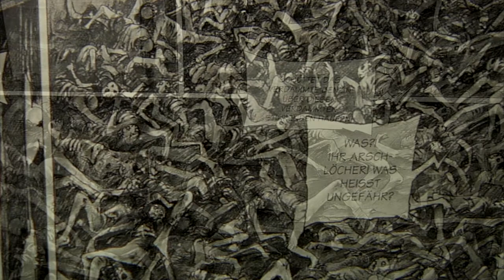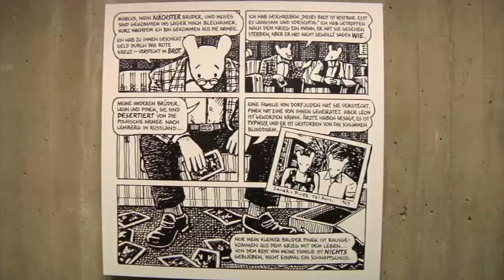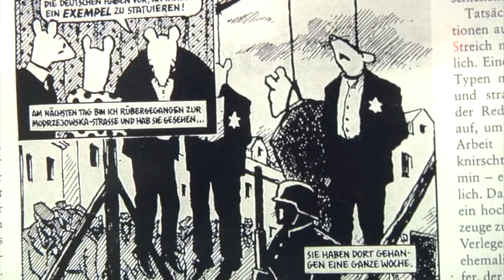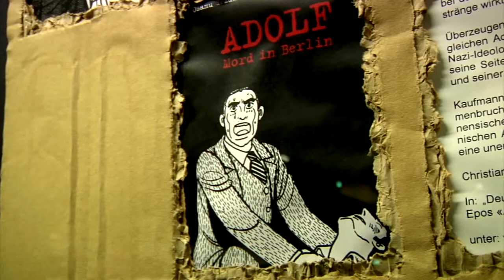tv.RUB - Holocaust im Comic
Beitrag von tv.RUB über die Ausstellung »Holocaust im Comic« an der Ruhr-Universität Bochum 2014